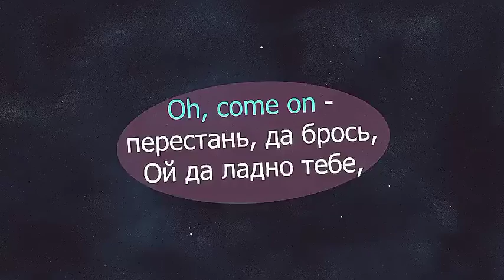Come on - Да ладно фильмы фразы легко easy